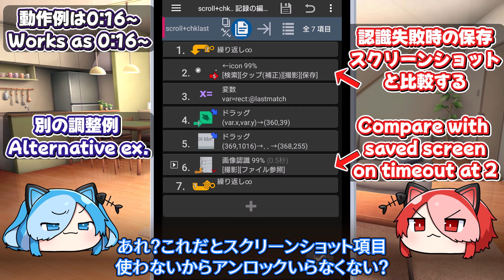P2 ちょっとTips FRep2 ～さっきと同じ画面か確認しよう～ / Check if it's the same as previous screen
FRep2 (Unlock Key導入済)のちょっとした便利機能を紹介します。

00:00:46 (本編)
00:01:24 変化前の画面でスクリーンショット撮影
00:02:01 画像認識で変化前の画面と比較